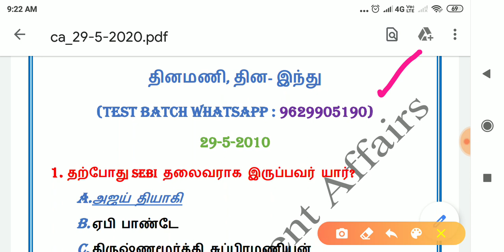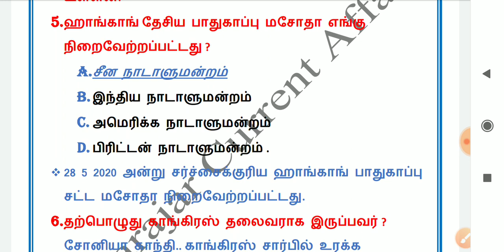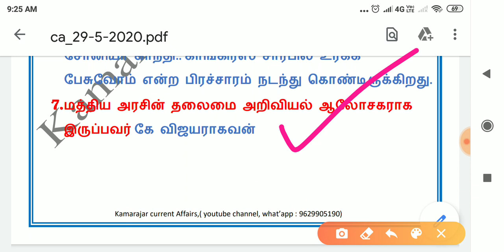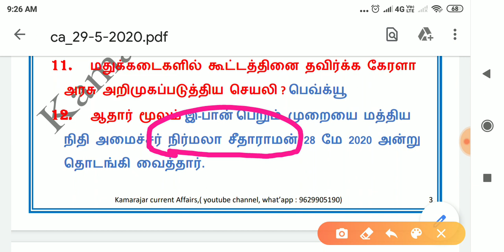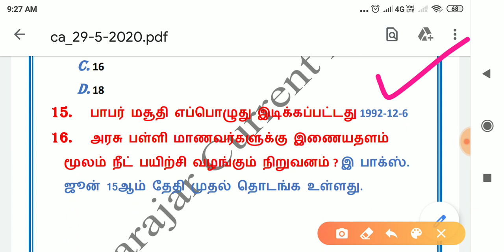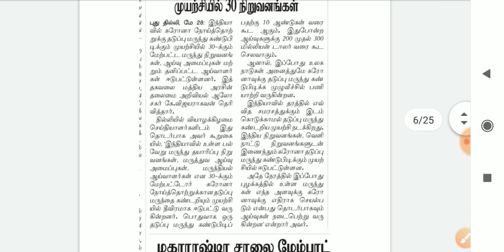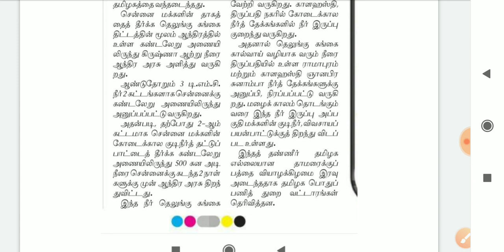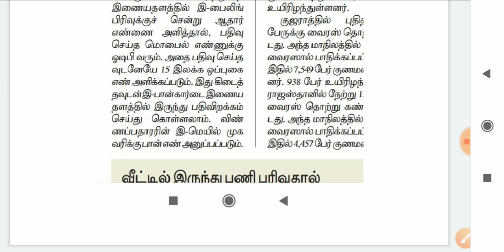Daily Newspaper Current Affairs in Tamil 29-5-2020 🔥 Group 1 Mains அடிப்படையில் TNPSC TNUSRB TNFUSR